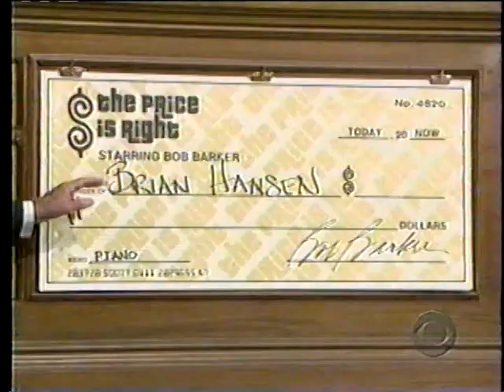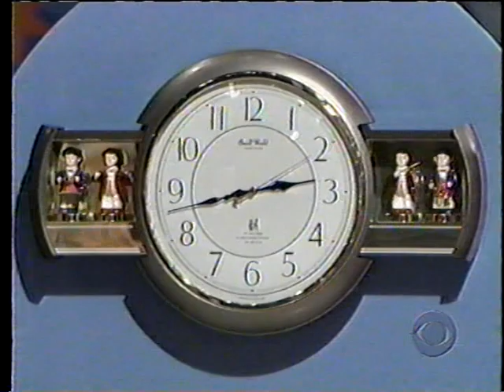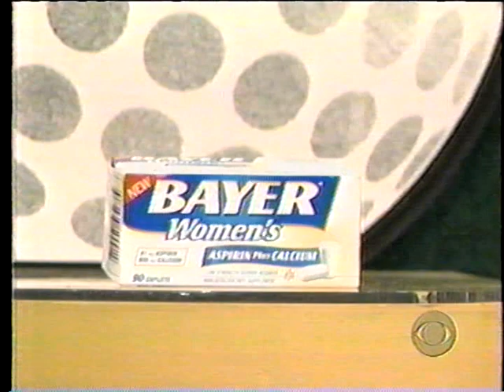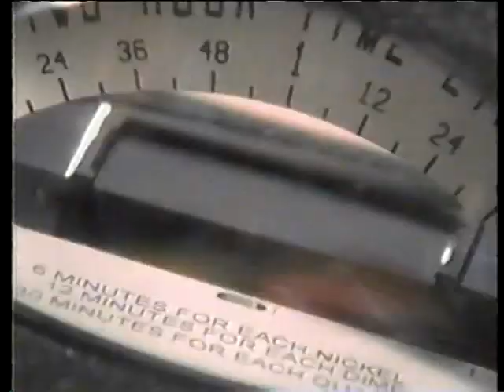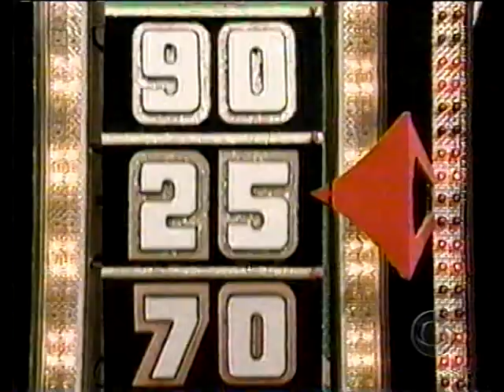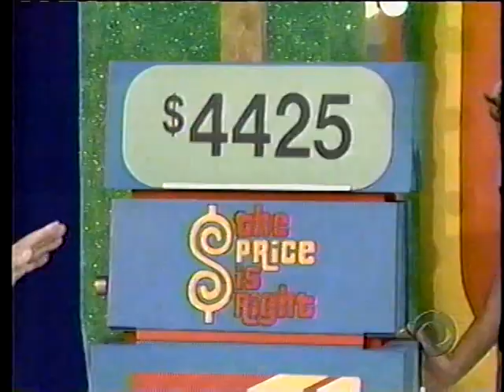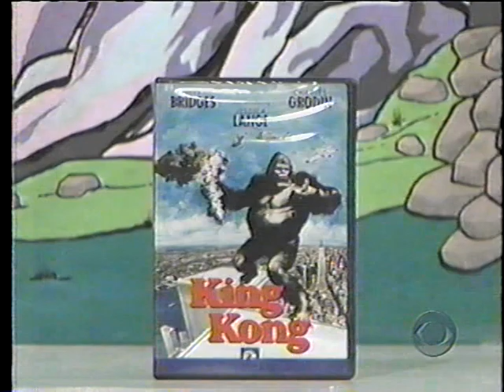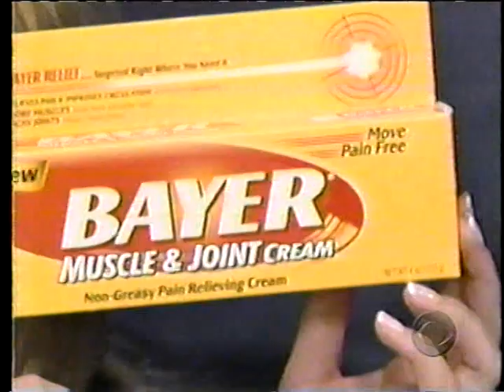Price is Right - Summer of 2002